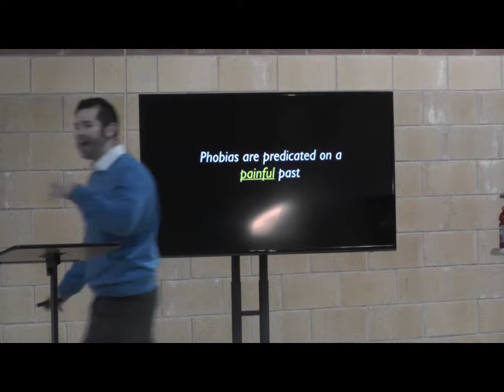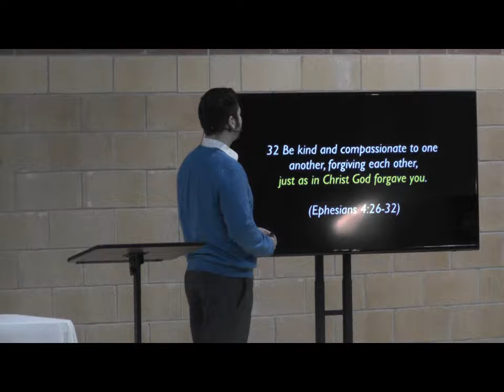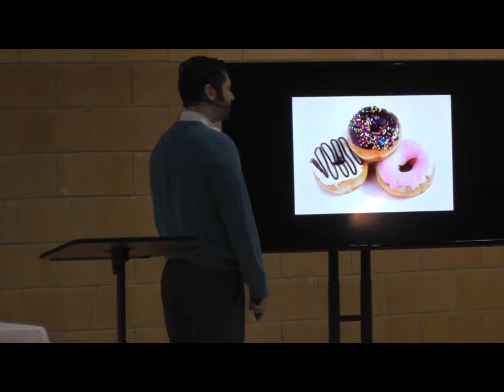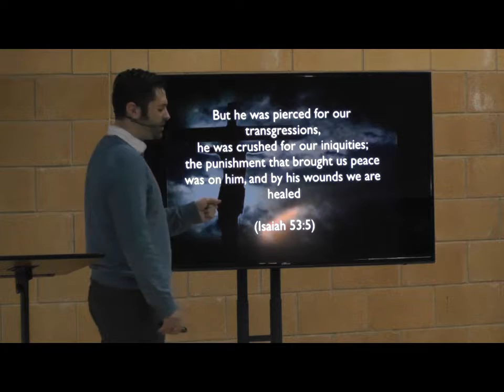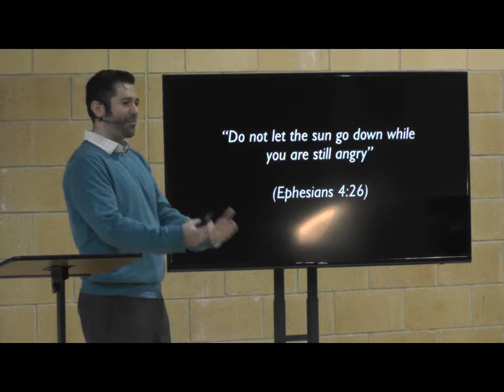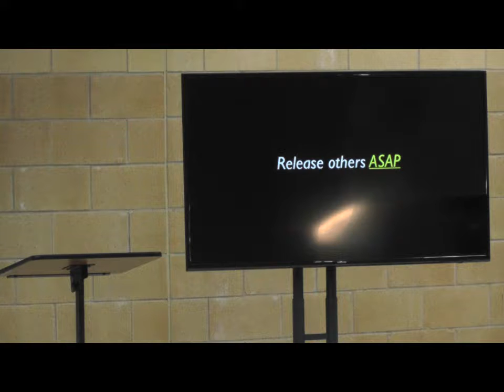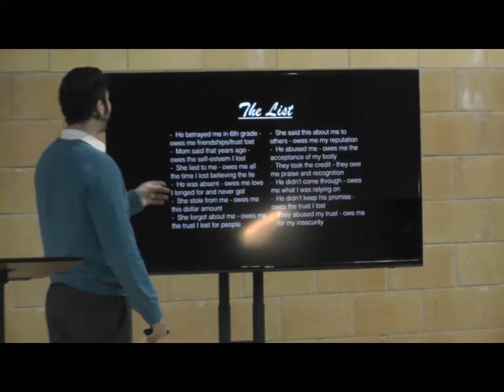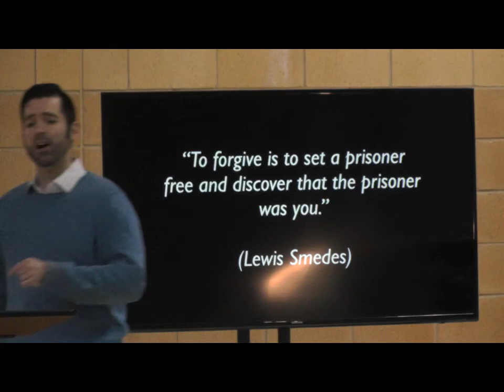Release It - 1/29/2017